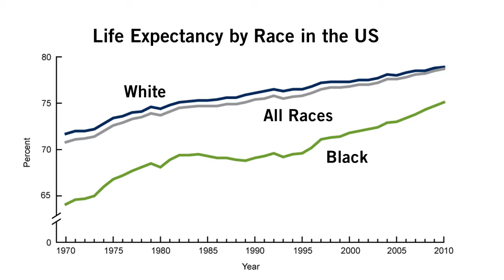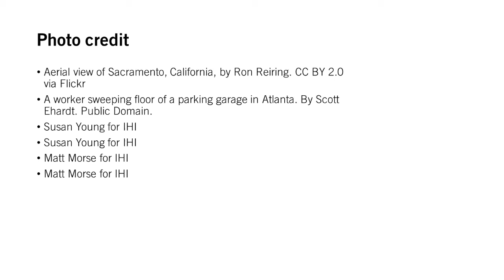What Is Health Equity, and Why Does It Matter? (Trailer)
David R. Williams, Professor of Public Health at the Harvard T.H. Chan School of Public Health, has been researching health inequities in the United States for two decades. In this video, he sits down with Don Berwick, MD, President Emeritus and Senior Fellow at IHI, to talk about health equity, why it’s important, and what role health care can play.